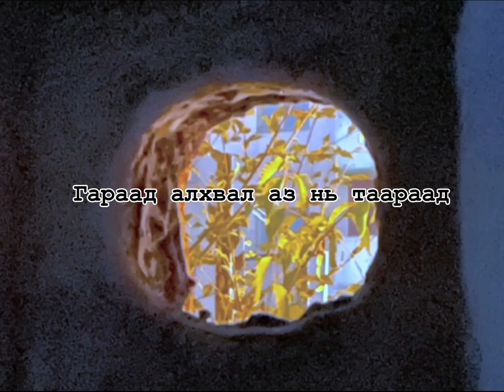290_-_Imagine ft. Fruitybaachka/Lyrics Video/